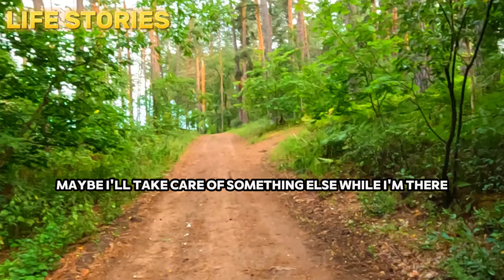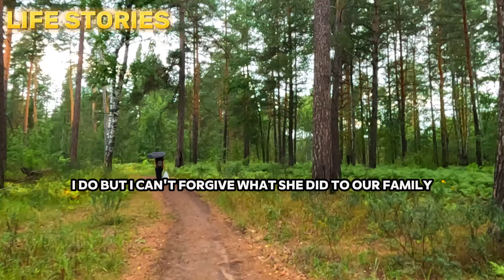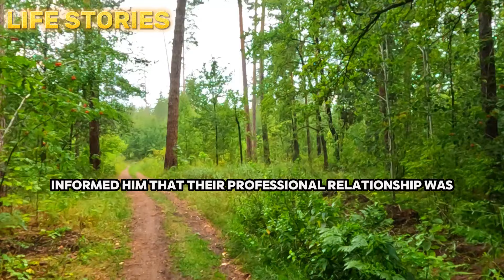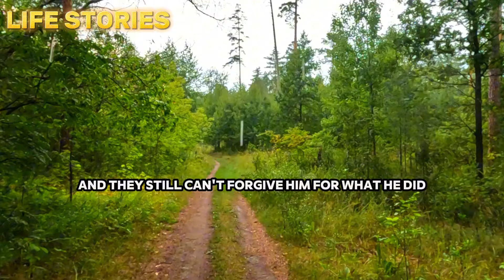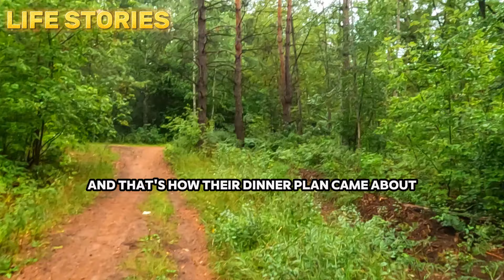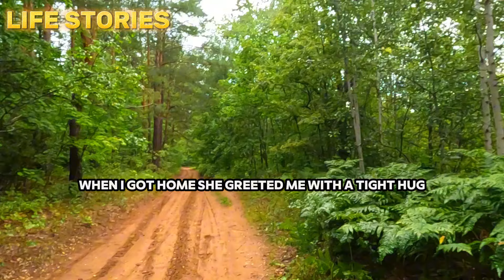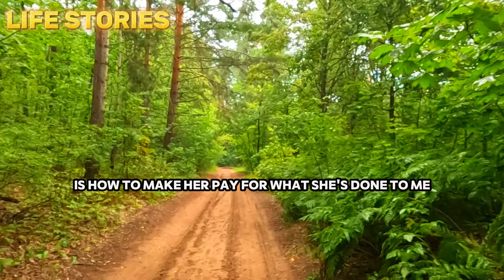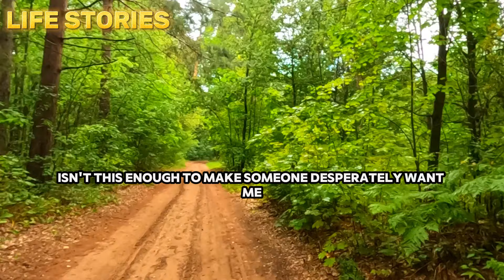"My cheating is revenge on you for your adultery," my cheating wife told me when I caught her in our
"My cheating is revenge on you for your adultery," my cheating wife told me when I caught her in our bedroom with AP. I smiled and replied...